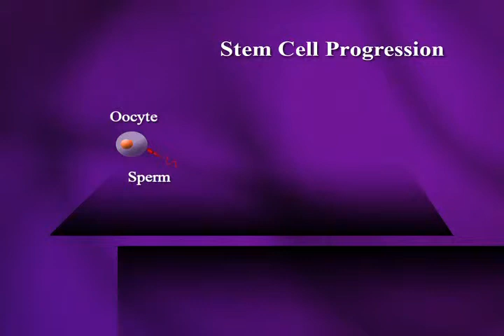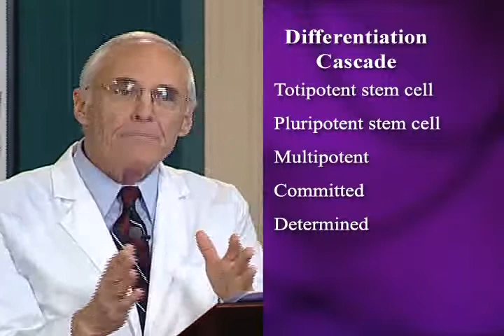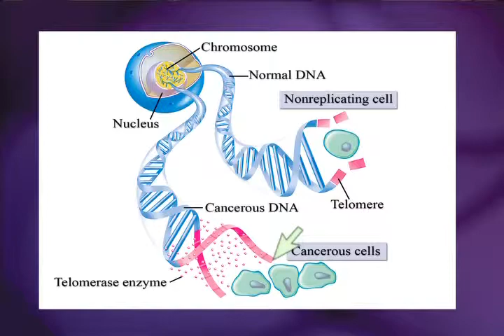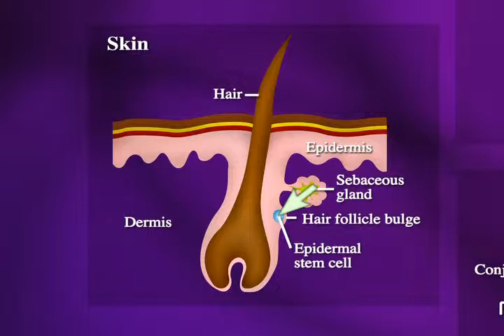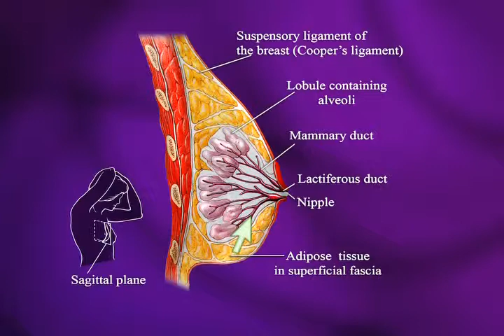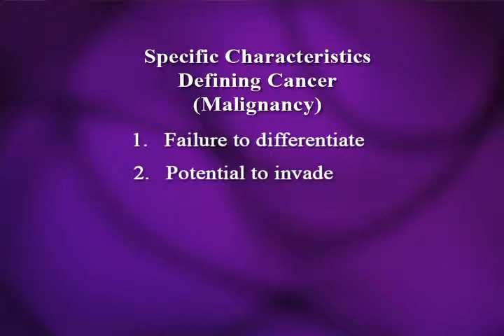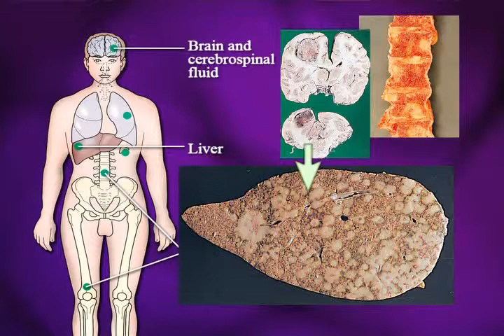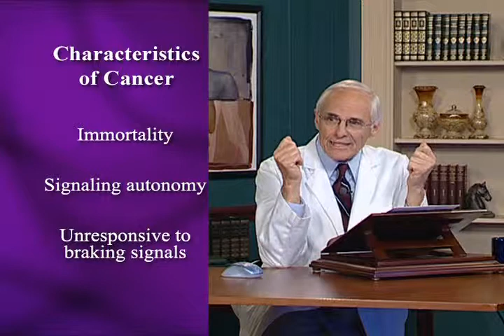19 Cancer The Enemy Within